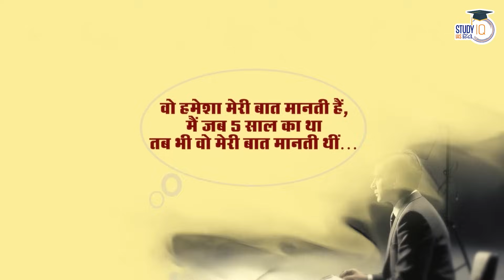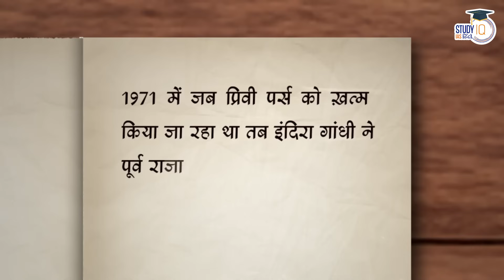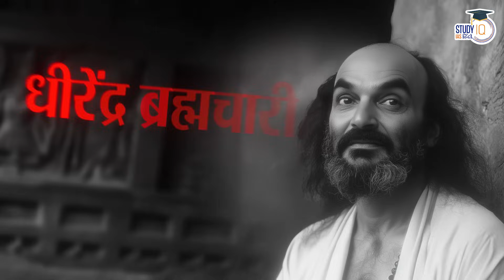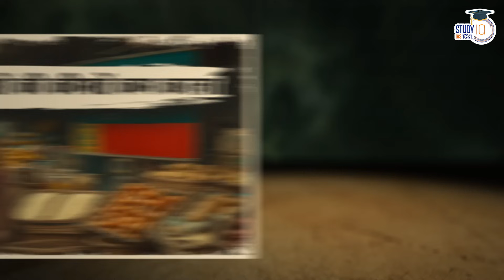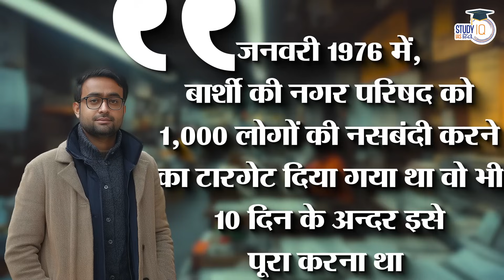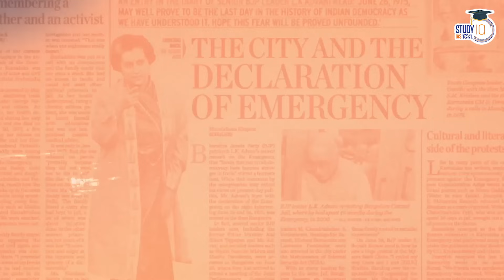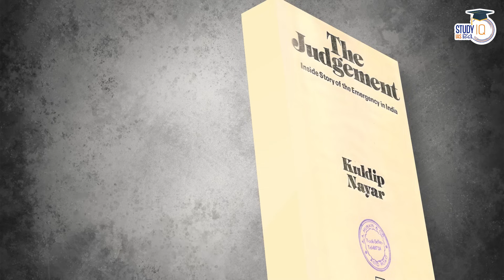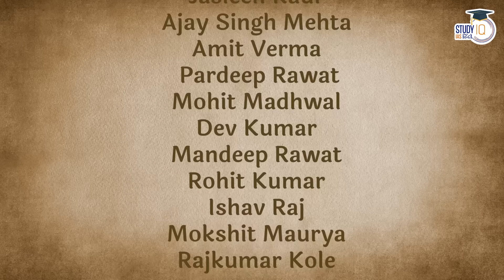Sanjay Gandhi - A Villain or Visionary l Itihas Gawah Hai l Amrit Upadhyay l StudyIQ IAS Hindi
बैच 11 अक्टूबर 2024 से शुरू हो रहा है | लाइव क्लास प्रतिदिन शाम 6:00 बजे

UPSC IAS (Mains) PSIR Optional Live 2025 (Comprehensive) Pratigya+ October Hindi Batch
बैच 8 अक्टूबर 2024 से शुरू हो रहा है | बैच का समय दोपहर 1:00 बजे

बैच 15 अक्टूबर 2024 से शुरू हो रहा है | बैच का समय दोपहर 1:00 बजे

in this video we will talk about the sanjay gandhi and his life achievements.  Sanjay Gandhi was born on December 14, 1946 in New Delhi, British India. He was married to Maneka Gandhi. He died on June 23, 1980 in New Delhi, India. sanjay was Brother of former Indian Prime Minister Rajiv Gandhi, son of former Indian PM Indira Gandhi and grandson of former Indian PM Jawaharlal Nehru. sanjay gandhi was known for his role in the declaration of emergency . during emergency sanjay gandhi was accused of many atrocities by implementing its family plan program . many people see sanjay as a visionary leader  but many people consider sanjay as a villain too..